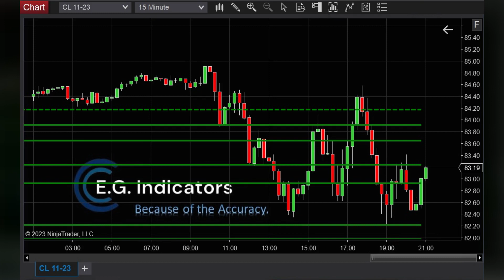To The Tick!